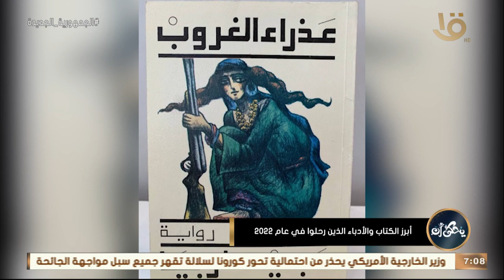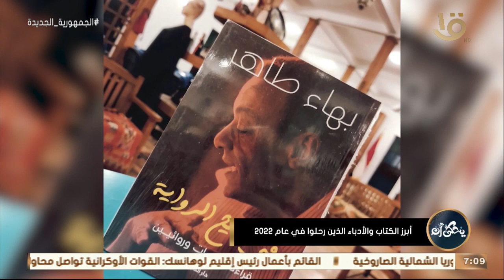يحكى أن | أبرز الكتاب والأدباء الذين رحلوا في عام 2022